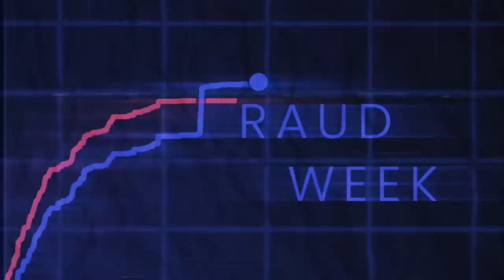CRAZIEST Moments with Crowder's Field Correspondent! | Louder With Crowder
Crowder takes you on a recap journey to witness the wildest moments of his most erudite employee; Thomas Finnegan.